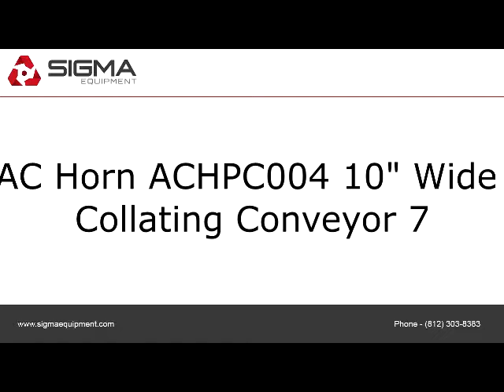AC Horn ACHPC004 10" Wide Collating Conveyor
Video of AC Horn ACHPC004 10" Wide Collating Conveyor from all sides.

Equipment Description
- Collating and hand pack-off conveyor
- Infeed height:  11 inches
- Conveyor width:  10 inches